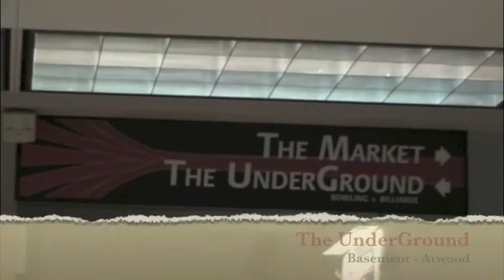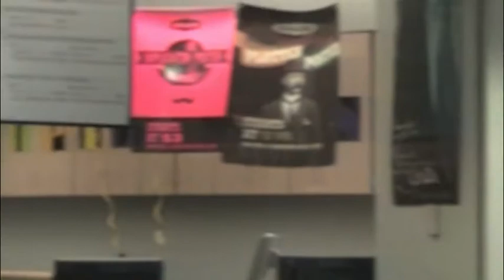IM422Sum2012_cszymanski,czhang,sditmarson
Information video on the services provided in Atwood